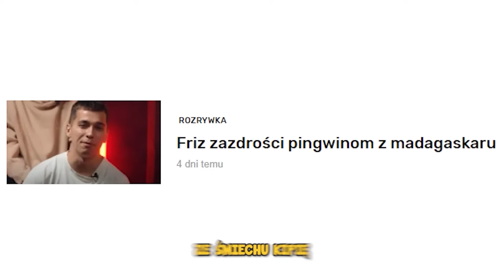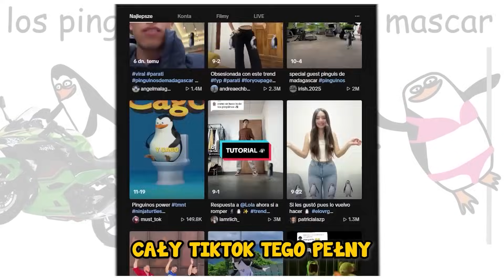♫ LOS PINGUINOS *PIOSENKA* - „Kawazaki, Cago, Krico, Estriper”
Wszyscy na to czekali! Pierwsza piosenka o LOS PINGUINOS i Kawazaki, Cago, Krico, Estriper! Los pinguinos me la van a mascar są teraz naprawdę popularni i na czasie, więc ta piosenka na pewno wam się spodoba! ♫ LOS PINGUINOS *PIOSENKA* - „Kawazaki, Cago, Krico, Estriper” jestem z niego naprawdę dumny! "Cago, Estriper, Kawazaki, Krico to jest skład, los pinguinos me la van a mascar, to niby zwykły mem, ale dzięki nim jest lepszy świat"

Wideo: @kuzyn.
Tekst: @rastafarianinos
Bit: JeżakBeats